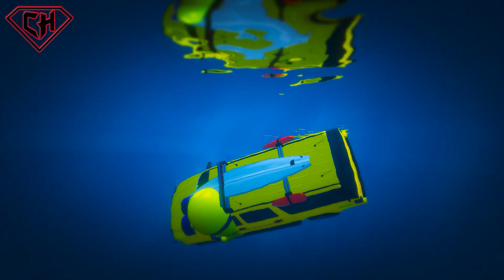Смотреть новый Мультик про Машинки Трактор Маквин Полицейскую машину и Супергерои для детей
БОЛЬШЕ МУЛЬТИКОВ